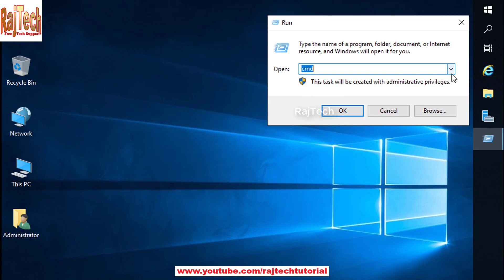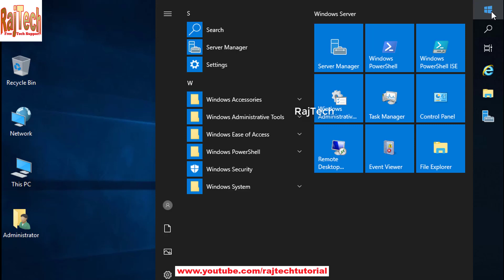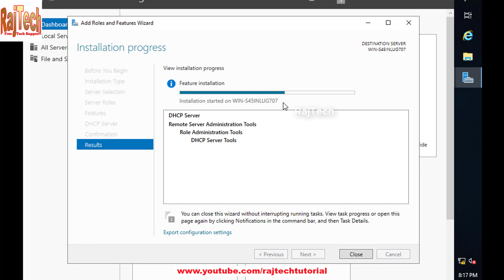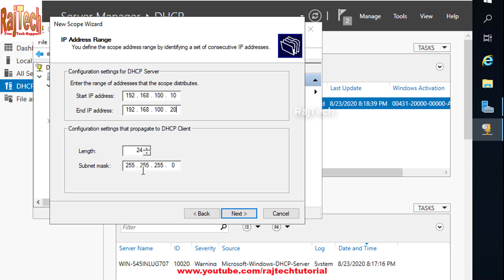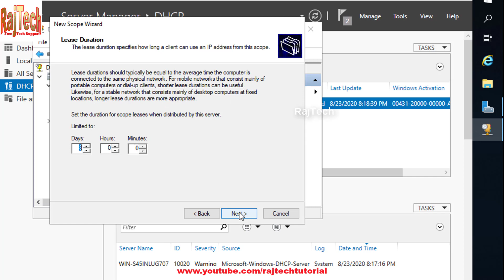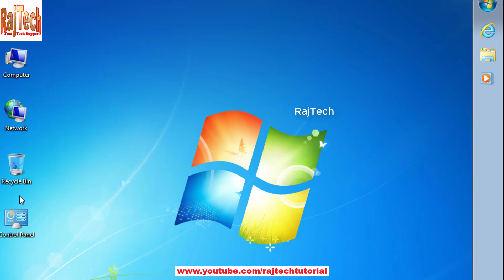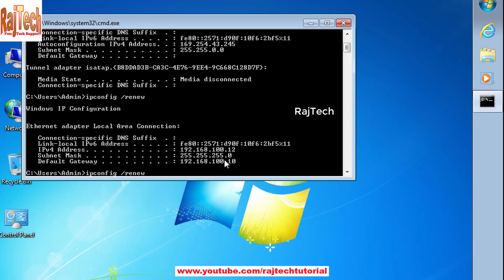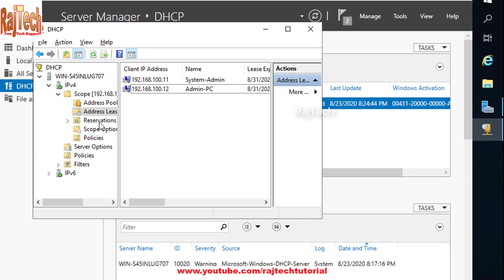dhcp server configuration windows server 2019 - windows server 2019 how to install a dhcp server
dhcp server configuration windows server 2019 - install & configure dhcp server in windows server 2019, part-2, video no.
install and configure dhcp server in windows server 2019 step by step guide. in this video  we will see the steps to install and configure the dhcp server role in windows server 2019. how to configure dhcp server in windows 2019 server step by step pdf.
how to install & configure dhcp server in windows server 2022 !!  the video describes how to install the dhcp server role in windows server 2016 and then configuring a basic dhcp scope to isssue ip address out to client machines .
installing and configuring a dhcp server on windows 2016.
ep-15(mcsa 70-740) dhcp configuration with server 2019 step by step.
how to configure dhcp reservation in windows server 2019.

how to install and configure dhcp server on windows server 2012. step by step video guide on how to configure dhcp fail-over using two dhcp servers running on windows server 2019.
installation et configuration de dhcp sur windows server 2019. install and configure dhcp server in windows server 2019 step by step guide..
in this video  we will install and configure the dhcp server role in windows server 2019. windows server 2019 pratice -installation et configuration de dhcp sur windows server 2019..
install & configure dhcp server in windows server 2019, part-1, video no.

install and configure dhcp server in windows server 2019 | dhcp server configuration in hindi.